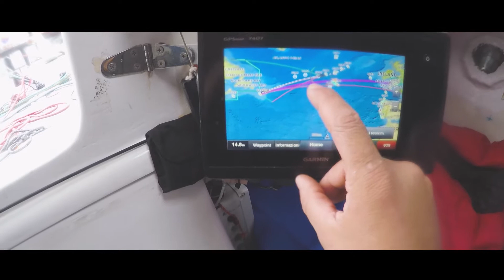Michele Zambelli - Energia ai sogni: The Last Vlog